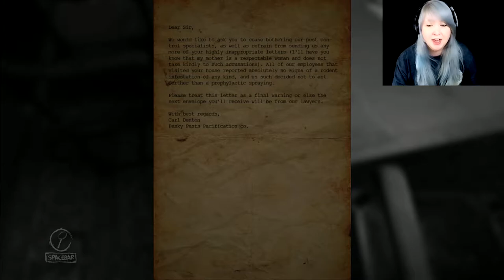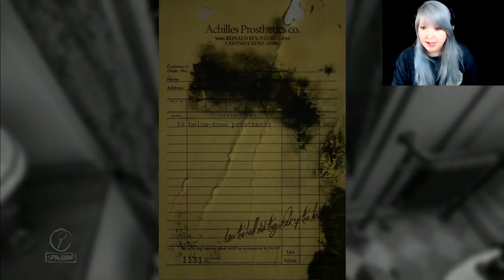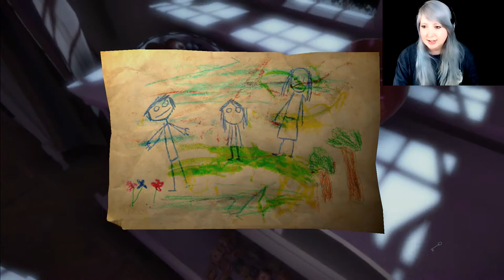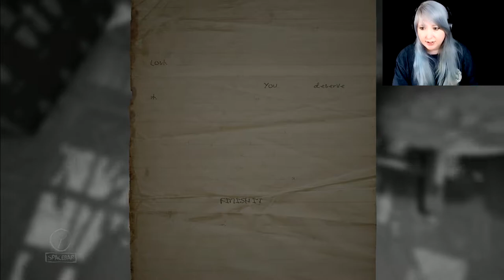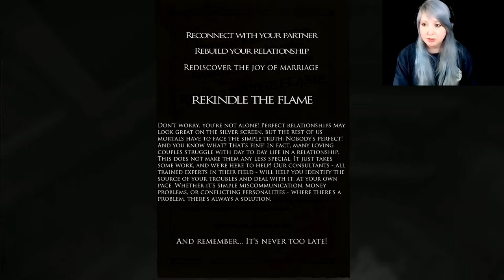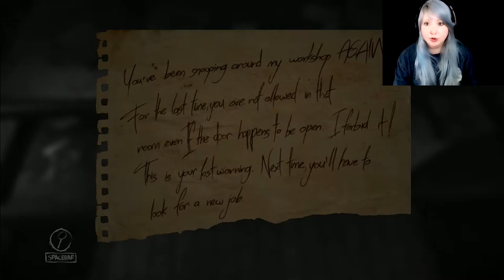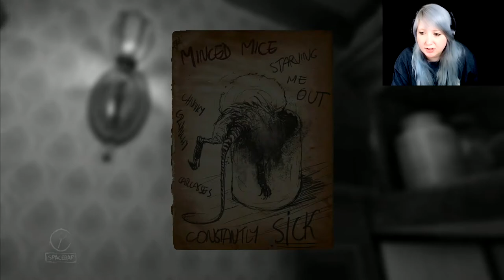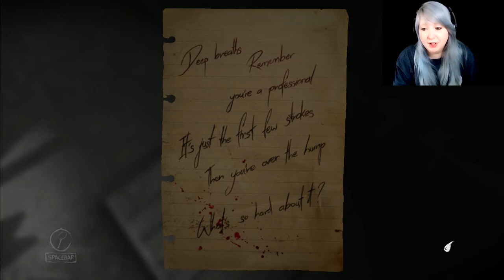MAKING MY SKIN CRAWL | Layers of Fear Part 1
Join me in Layers of Fear as I get the shit scared out of me while following the story of a painter with a dark past.